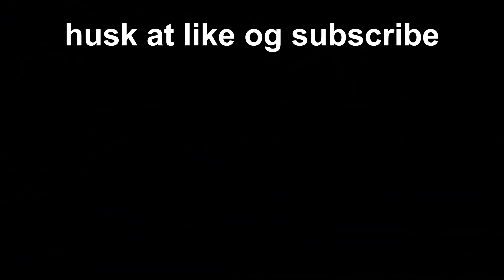RILLO LAVER BANKRØVERI | Dansk GTA RP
Står du og mangler en videoproduktion eller lydproduktion så kontakt mig